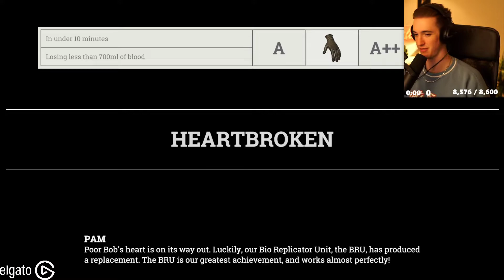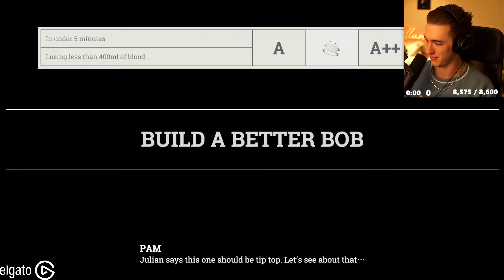GAMES WITH PUFFY BEFORE DECEIT w/ STEVE, 5UP, DUMBDOG, GUMI & ANTFROST - Oct 9, 2021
00:00 - Starting screen
1:57 - Stream Starts
40:42 - UNO
2:24:46 - Surgeon Simulator 2